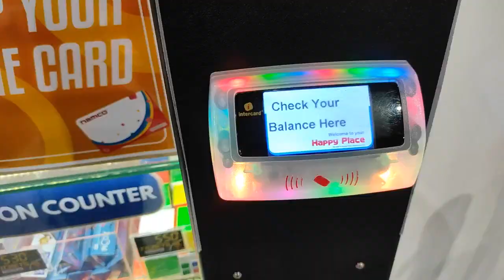Mario Kart 8 | Truck Racing Video Games | Transformers Game | Bowling | Namco Game zone Seawood Mall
Hello Everyone.

I have gone to nexusmall in seawoods.

And played a lot of games as you can see.

like mario kart🍄⭐🚙, truck racing 🚛🚚, transformers 🤖🤖 and bowling🎳🎳.

and got some points and bought a toy.

And please support by liking and subbing to my channel @rajdeepsadangi

That's all byee❤